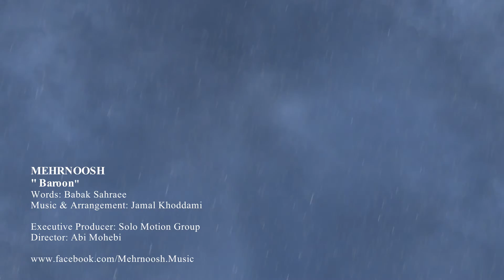Mehrnoosh Baroon 1080p